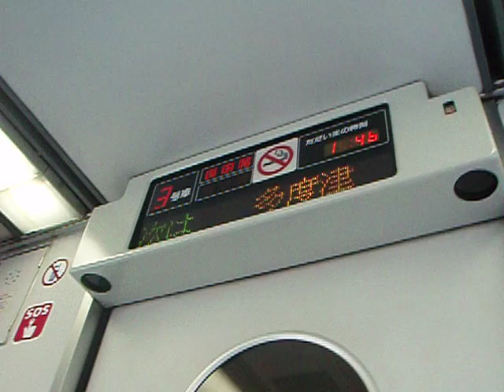2000系自動チャイム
南風１５号高知行にて